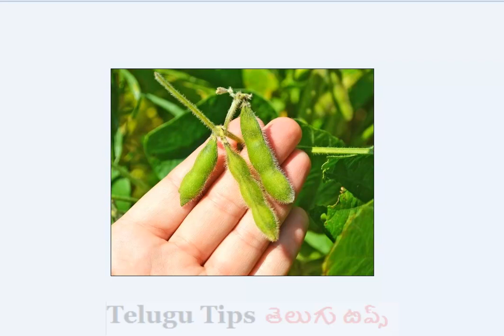Soybean health benefits Telugu సోయాబీన్ హెల్త్ బెనిఫిట్స్ Soybeans - The World's Healthiest Foods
Amazing Benefits Of Soybeans For Skin, Hair And Health

soybean side effects,
soya bean benefits in Telugu,
soya bean milk,
soya beans recipe,
soya bean plant,
benefits of soya chunks,
soya bean benefits for hair,
soybean benefits for men,

The materials and the information contained on Telugu Tips తెలుగు టిప్స్ are provided for general and educational purposes only and do not constitute any legal, medical or other professional advice on any subject matter. None of the information on our videos is a substitute for a diagnosis and treatment by your health professional. Always seek the advice of your physician or other qualified health provider prior to starting any new diet or treatment and with any questions you may have regarding a medical condition. If you have or suspect that you have a medical problem, promptly contact your health care provider.